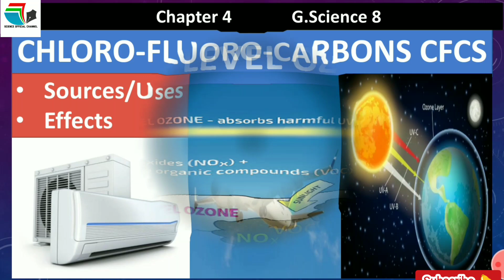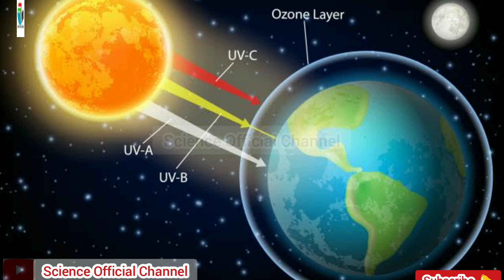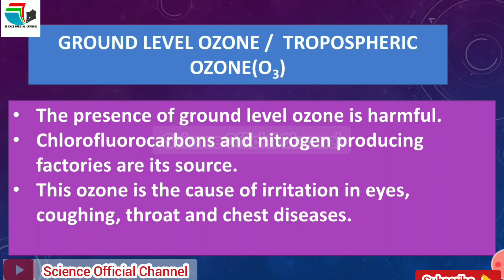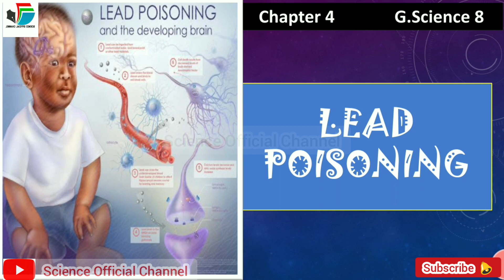What is ground level ozone | Ground level ozone formation sources & effects | Tropospheric ozone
in this lesson we have covered the following topics
how is it formed?
types of ozone
ground level ozone/ tropospheric ozone
its location
stratospheric ozone
its location
sources & ,effects of ozone
👍likes
💬 Comments